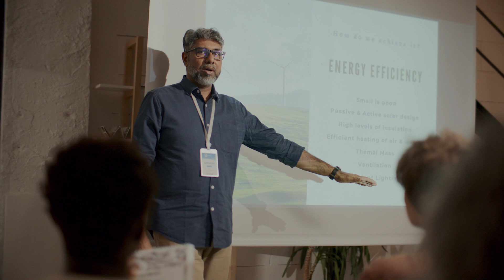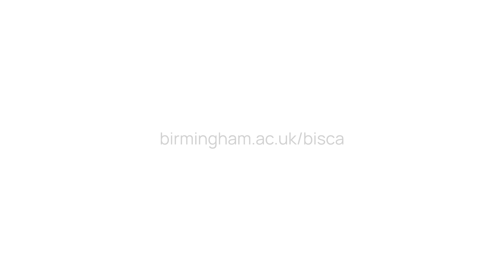Why climate finance in essential to build a greener future | COP30 | University of Birmingham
Ahead of COP30, Izzi Davies-Friend meets Professor Hisham Farag to unpack the critical role of finance in tackling climate change. They discuss how policy frameworks can unlock green investment and help institutions fund sustainable solutions.